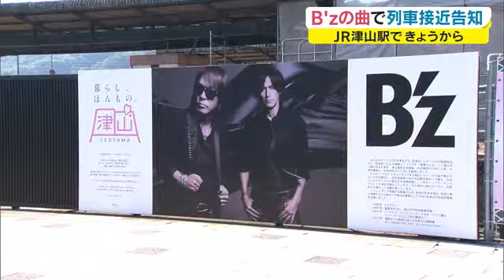B’zの楽曲が津山駅の列車接近メロディーに 稲葉浩志さんのふるさと【岡山・津山市】 (22/07/01 18:06)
（接近メロディー）
駅のホームに流れるのはB’zのヒット曲「Easy Come, Easy Go!」です。

キャンペーンに合わせてボーカリストの稲葉浩志さんのふるさと、津山市のＪＲ津山駅で、７月１日から列車の接近メロディーに採用されています。

（乗客は…）
「いつもと違って普段聴いたことあるB’z」
「普段より身近に感じた」

駅前広場には、凱旋ライブが行われた５年前からB’zの大型パネルも設置されていて、ファンによる列車利用も期待されています。